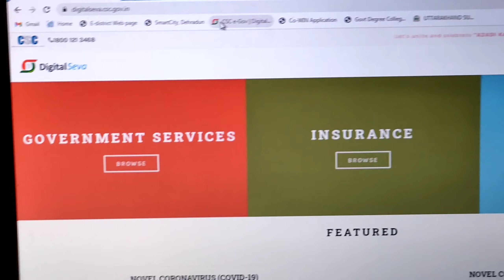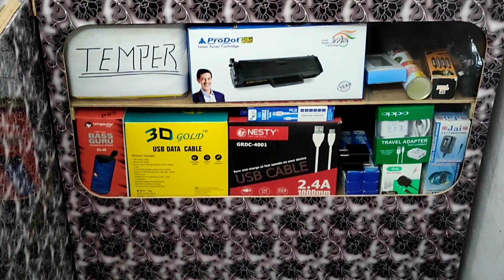Finally Work Is Done In My Shop || Vlog5th || Aakash Chauhan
Finally Work Is Done In My Shop || Vlog5th